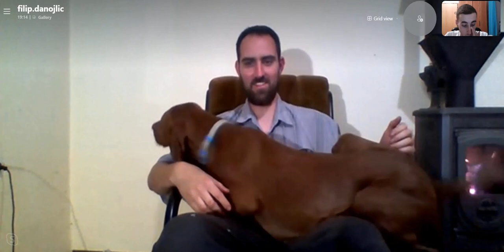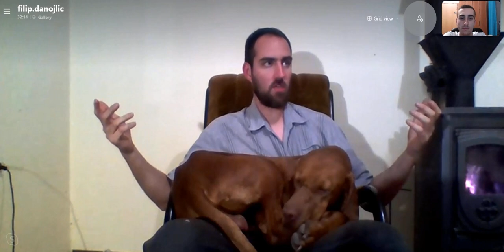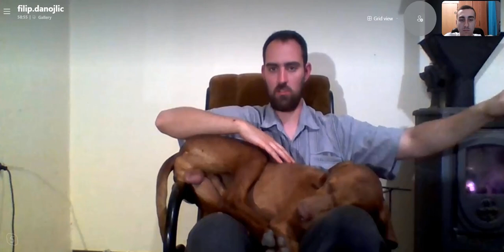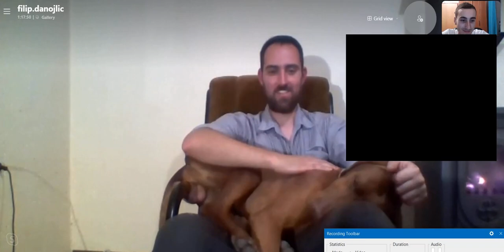Balkanski san - Zivot u Americi - Kamioni Milioni - Da ili ne? Filip sa kanala Nas Salas - Intervju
Link od coveka koji mi pravi thumbnailove, banere, logo...
Mozete mu se javiti, ako vam treba neka usluga!